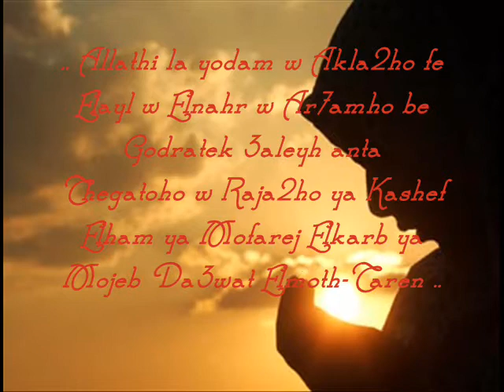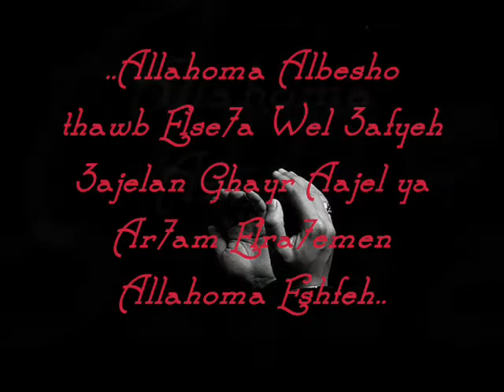Tamer Hosni Ya Arham El Rahemin+Do3a2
Allah yeshfe jame3 al moslemen :-(